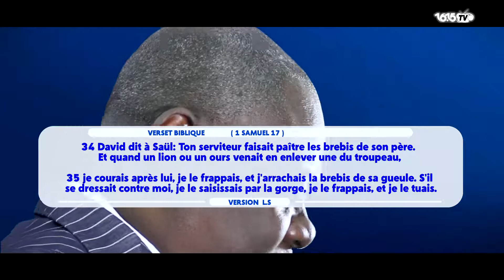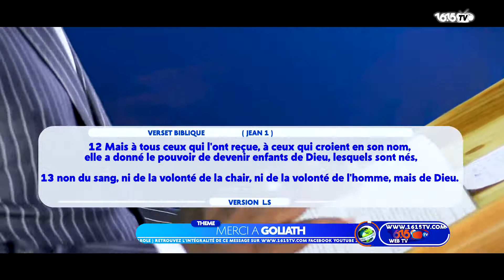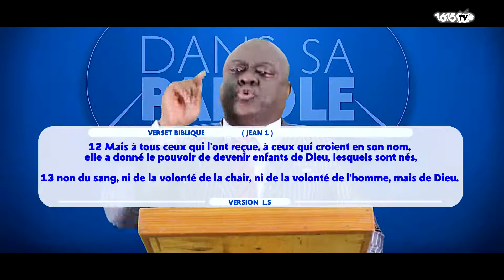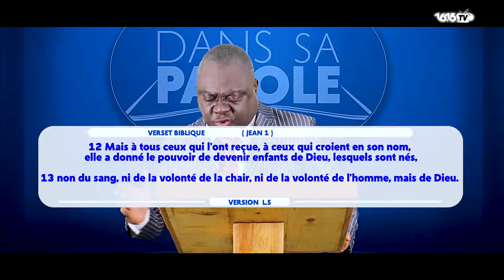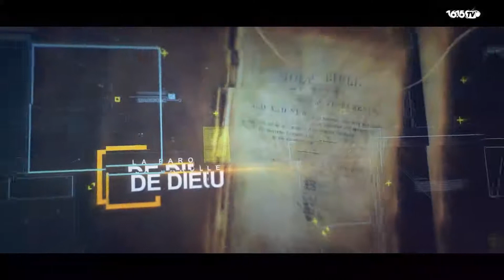MERCI A GOLIATH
Le Prophète BAMBA ALAIN nous donne rendez-vous à l'Emission DANS SA PAROLE pour une prédication excellente.